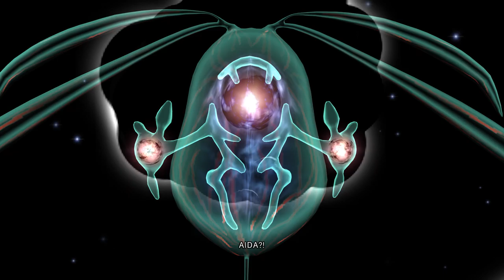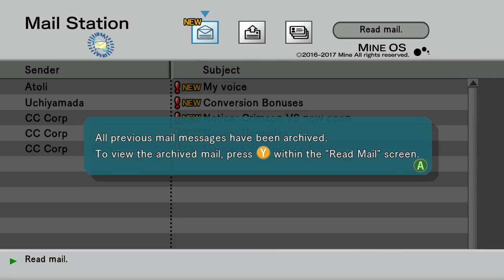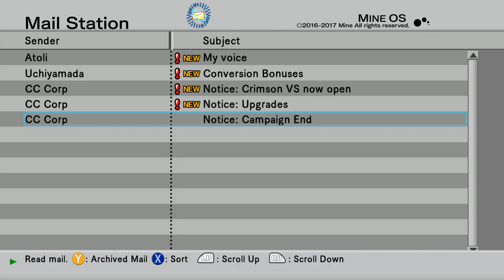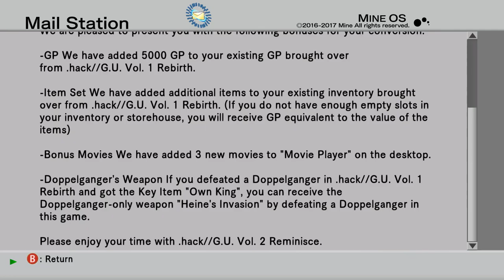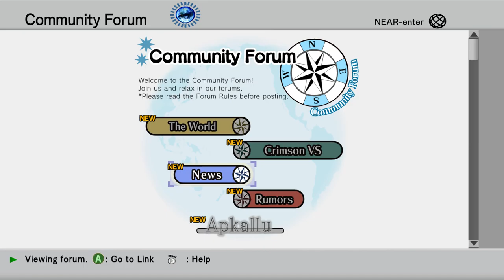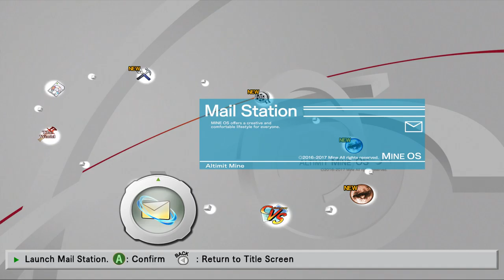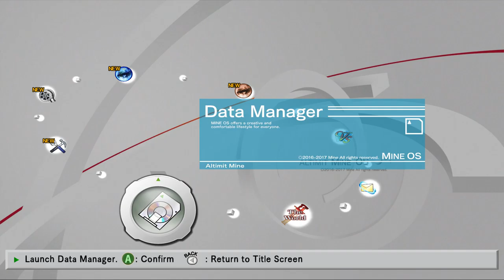The Truth Behind LonewolfLegendOfficial's .Hack GU Last Recode on PC